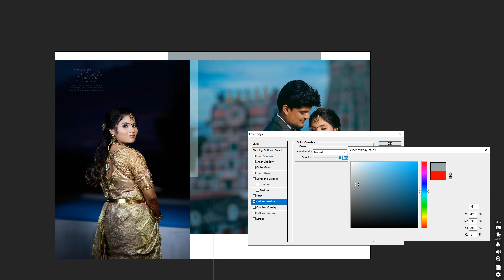PHOTOSHOP '' BOOK TYPE ALBUM DESIGN '' CS3 PHOTOSHOP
To Create Book type Album Design. KERALA STYILE DESIGN
Keep watch to learn...